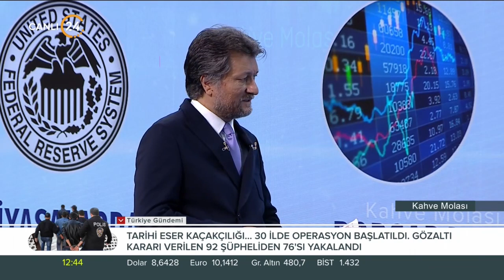Kahve Molası / Ekonomi Gündemi - 10 08 2021